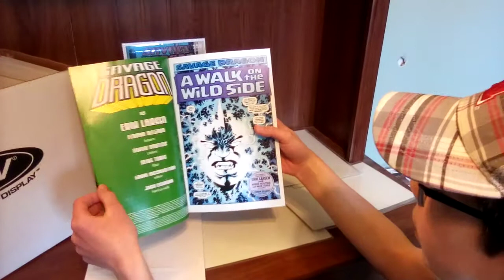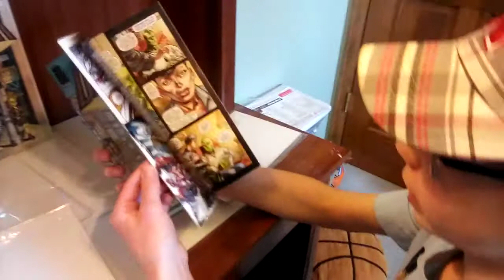My letter got printed in Savage Dragon #258!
In this video, I am looking at Savage Dragon #258! I had a letter printed in this issue!